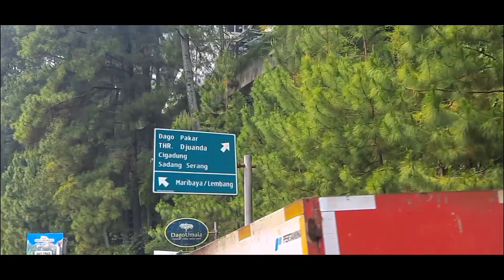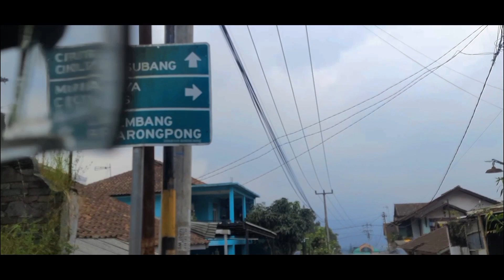WAJIB COBA‼️Jalur Anti Macet Menuju Wisata Lembang